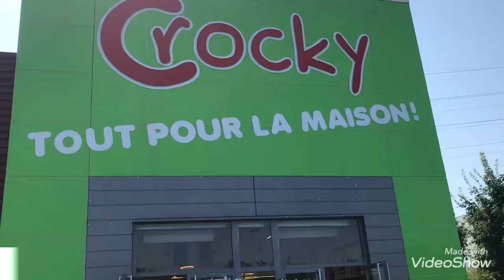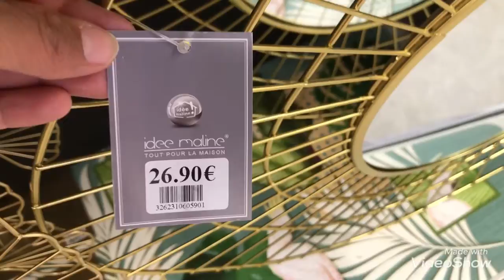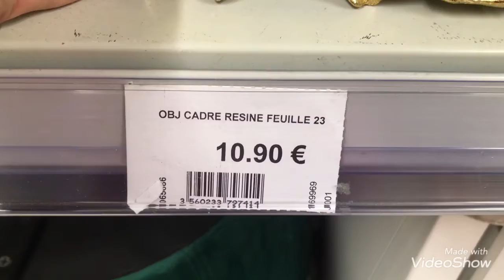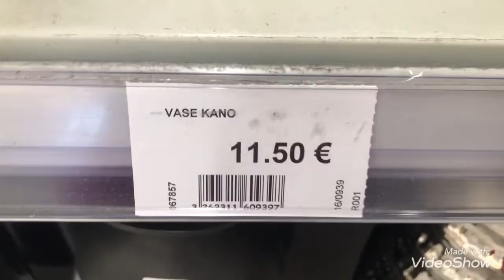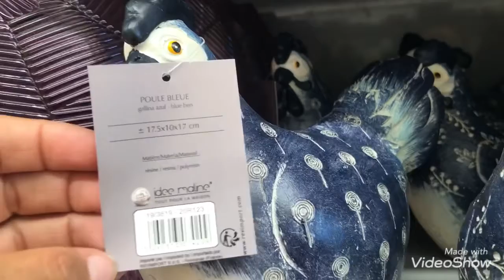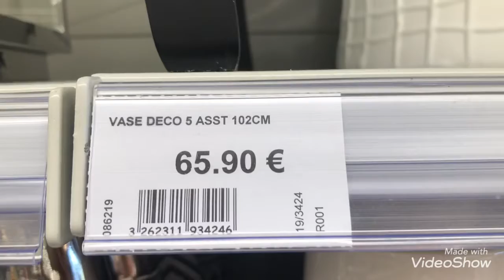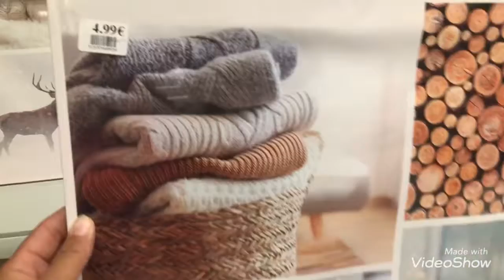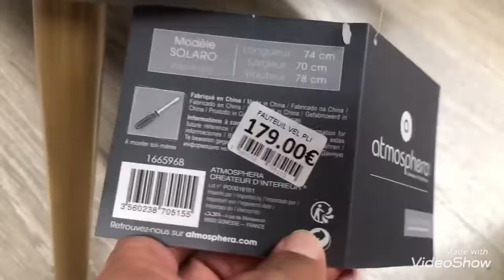CROCKY ARRIVAGE 11/08/21 DÉCORATION INTÉRIEURE